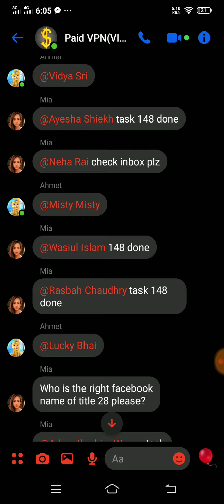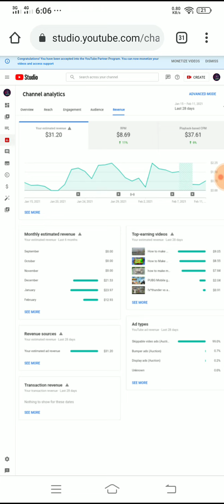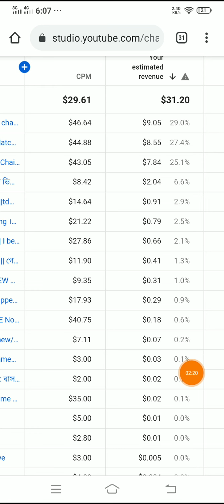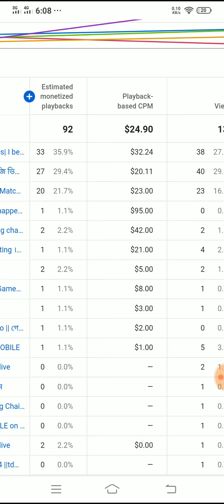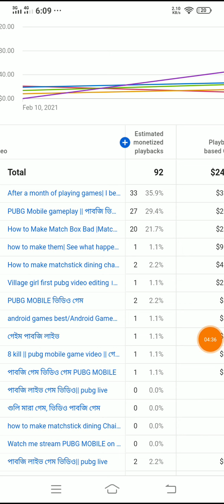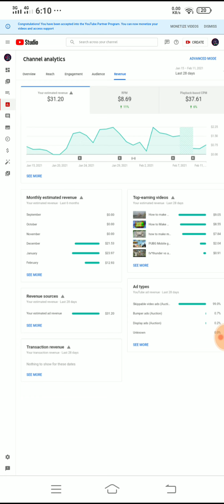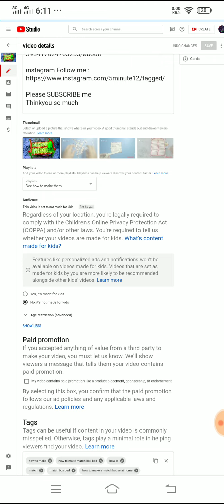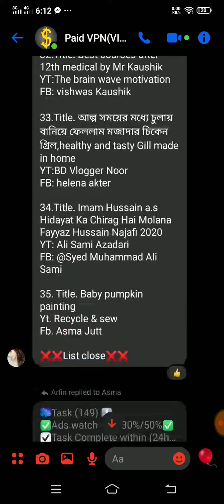how to check your cpm on youtube | how to check high cpm video on youtube 2021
Hi I Am Nahid

Welcome to the Our Youtube : Trips and tech Pro